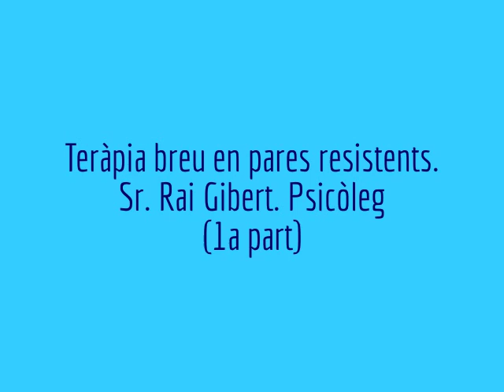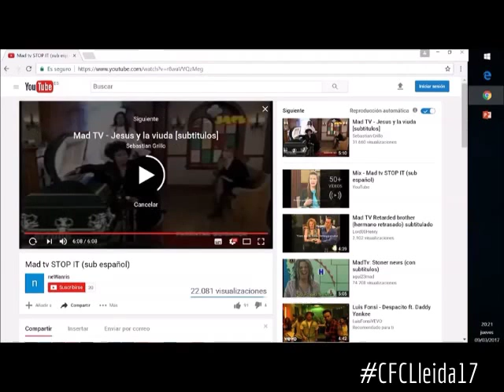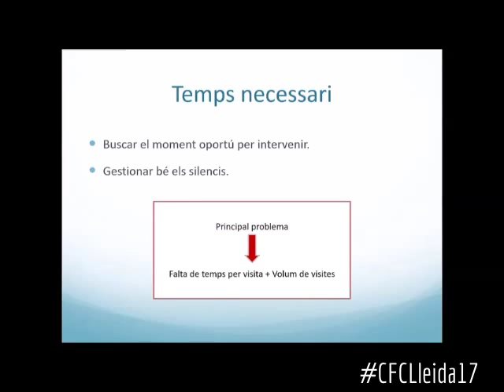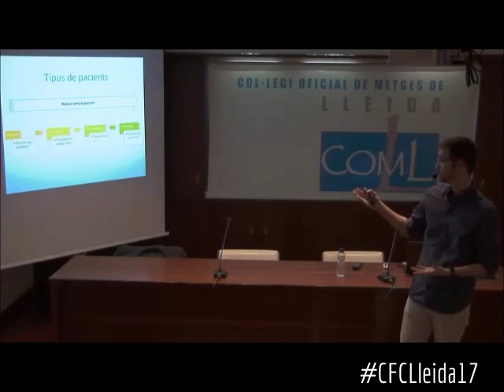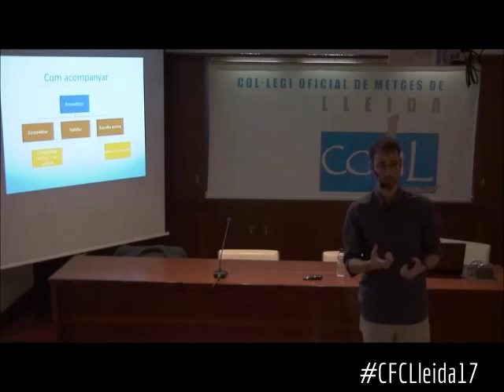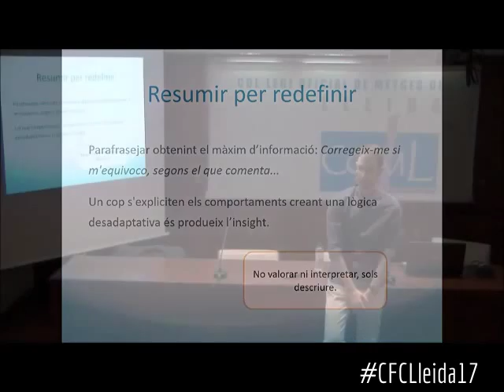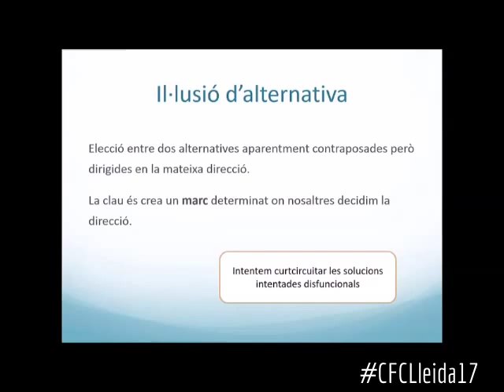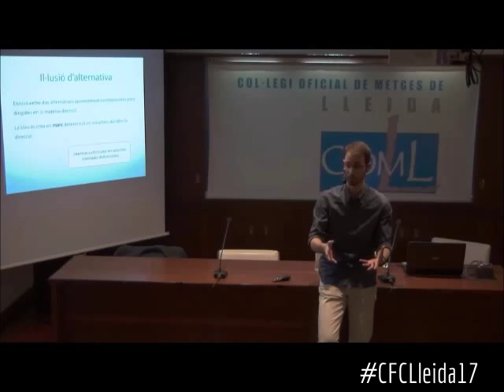Teràpia breu en pares resistents. (1a part)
El psicòleg Rai Gibert ens explica el concepte de teràpia breu aplicada a la salut de la família.